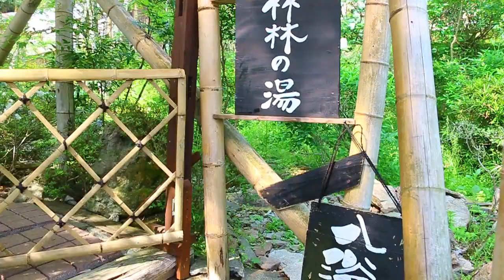プーさん 熊本県阿蘇郡小国町 はげの湯温泉 和風オーベルジュ 山荘わいたに行ったんだよおおう その６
2018/04/29　熊本県阿蘇郡小国町　はげの湯温泉　和風オーベルジュ 山荘わいた　竹林の湯